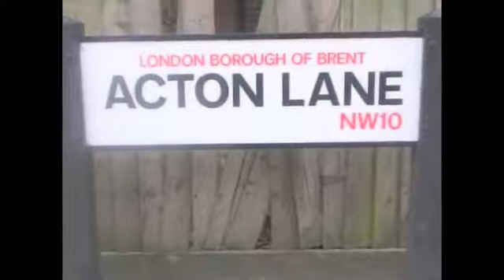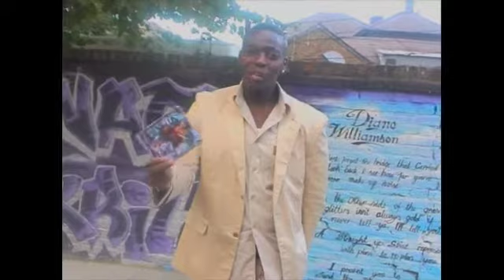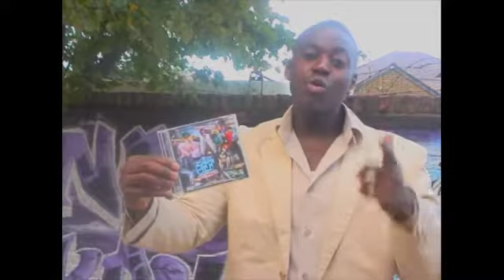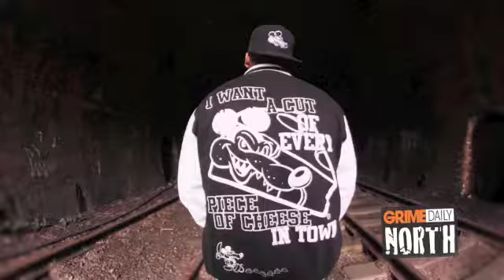MaKe It BiG Tv - Naf Skrilla interview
Find out what Naf Skrilla is doing behind the scenes with MaKe It BiG Tv!

Naf Skrilla tells us about the movement with Back to the money project and his new diamond watch phone. SK Connect!